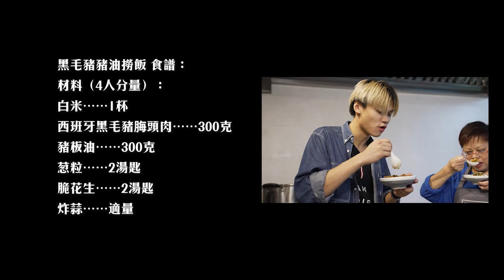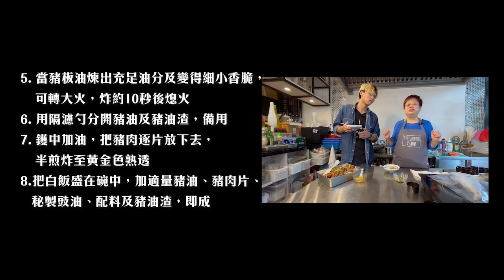Fan Dining：黑毛豬豬油撈飯│一日YouTuber挑戰│「超班實習生」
一個鏡頭、一支腳架，人人都可成為YouTuber。雖說網絡世界是年輕人主場，但一班老友記勝在閱歷豐富、技能多樣，有很多精彩事可以分享，趕上網紅大潮。廚藝一流的范陸佩雯（范太）擔任今期「超班實習生」，學拍片做YouTuber，挑戰當煮食界KOL。

侯天同師傅2023兔年十二生肖運程片出咗啦

送虎迎兔，準備踏入新一年，當然會想預知自己來年有冇桃花運、會否得到貴人相助，想知更多自己生肖2023嘅運勢，就要參考下侯師傅最新嘅兔年十二生肖運程預測！